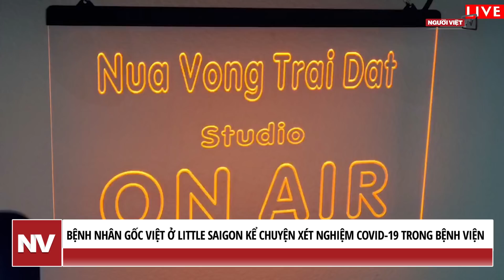Bệnh nhân gốc Việt ở Little Saigon kể chuyện xét nghiệm COVID-19 trong bệnh viện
Mới đây, anh Thư Hoàng, cư dân vùng Little Saigon, vào bệnh viện Fountain Valley lọc thận. Tuy nhiên, anh lại có các triệu chứng của người có thể nhiễm COVID-19. Thế là nhân viên bệnh viện tiến hành xét nghiệm cho anh. Kênh YouTube Nửa Vòng Trái Đất TV đã phỏng vấn anh về chuyện này, và đồng ý để Người Việt Online sử dụng.